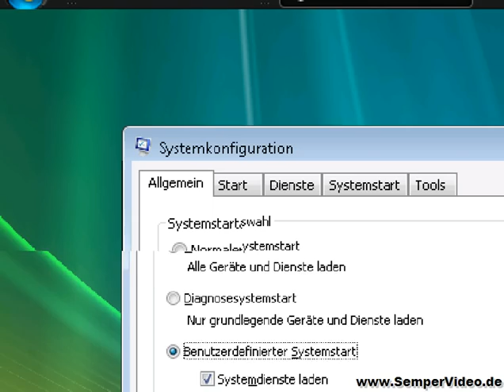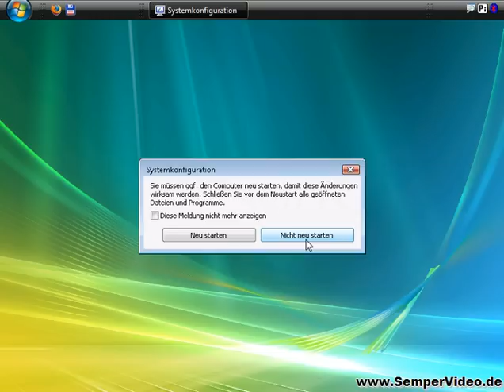Vista: Alle Prozessoren bei Bootvorgang nutzen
Weitere Videos und bessere Qualität finden Sie unter http://